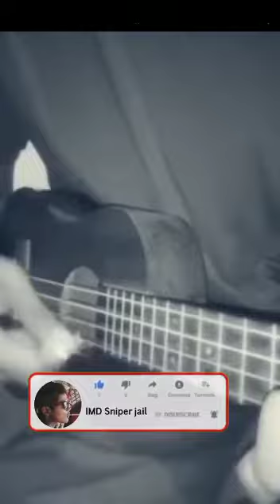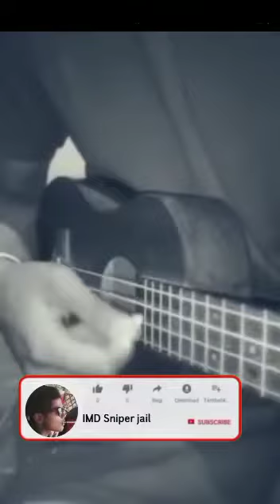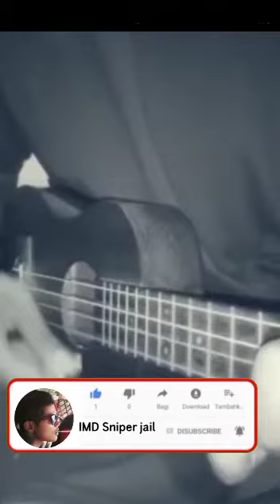permata cinta versi ukulele senar 4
Video dari imamsyamkapuk